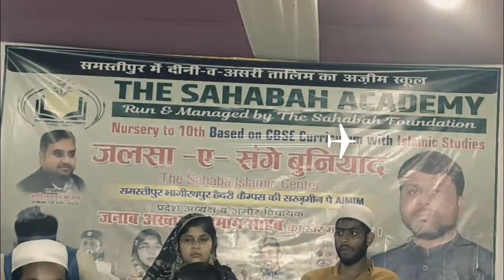ऑल/ इंडिया नातिया मुशायरा पूर्णिया/ अफसर हैदरी साहब/ 2022